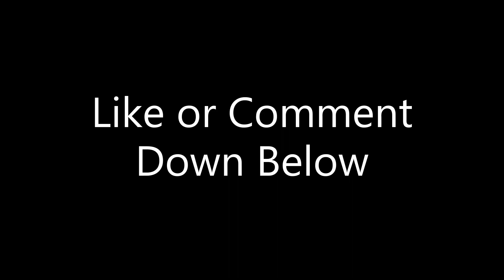Just A Gamer | Why A Remake??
My thoughts on the upcoming remake of The Last of Us, this will probably piss some people off.